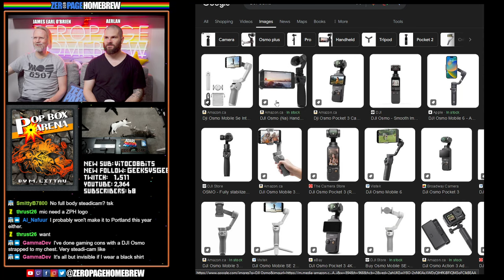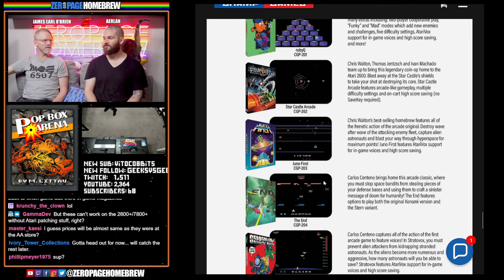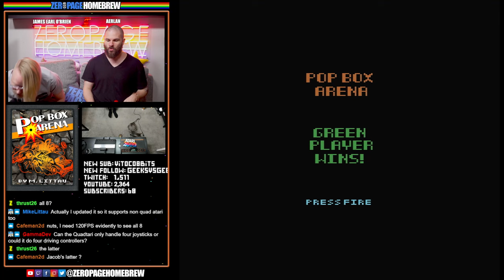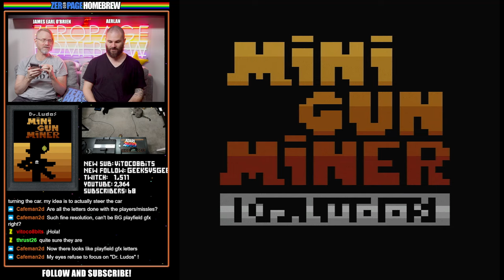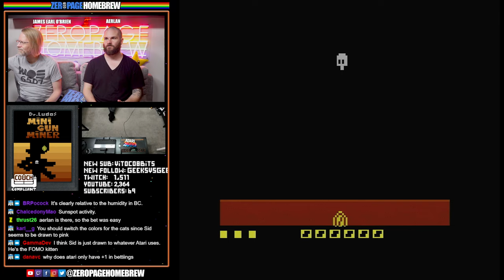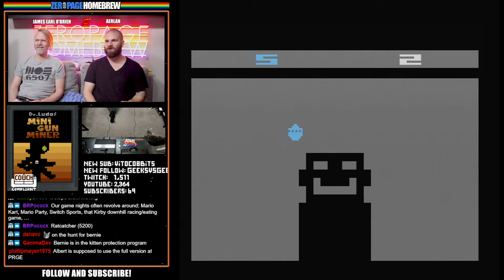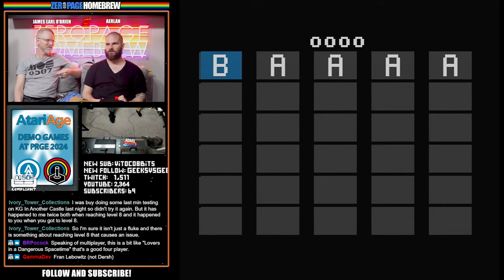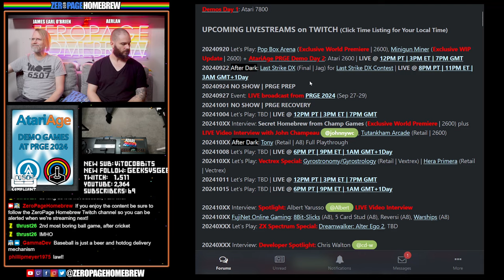WORLD PREMIERE Pop Box Arena (Atari 2600), EXCLUSIVE UPDATE Minigun Miner (2600) + AA 2600 Demos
00:00 Intro/News
44:41 Pop Box Arena (2024 Exclusive World Premiere | 2600) by Mike Littau @littaum
1:05:43 Minigun Miner (2024 Exclusive WIP Update | 2600) by Dr. Ludos @drludos
1:40:46 Atari 2600 Demo Games at PRGE 2024

60FPS through RetroTINK 5X-Pro: Atari 2600 (RGB), 5200 (SVID), 7800 (RGB/SVID), 800XL (RGB), Jaguar (RGB), Lynx (VGA)